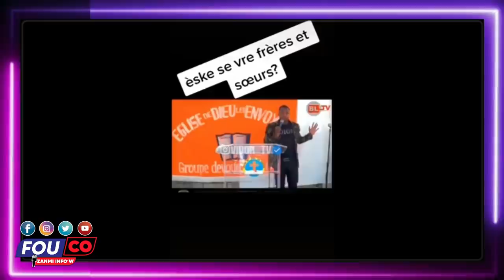Badio pa vivan? Ariel pral nan kouri pi rèd se kounya ki pral gen zen / FOUCO